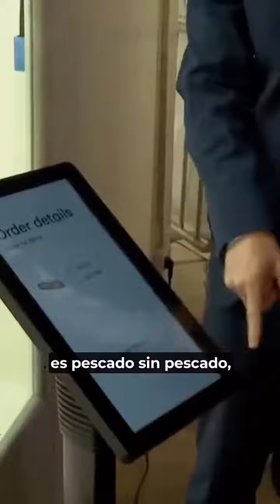Israel producirá leche de vaca sin usar animales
El primer ministro de Israel, Benjamín Netanyahu, anunció esta semana que su país comenzará a producir leche de vaca sin la utilización de animales.
Netanyahu dio a conocer la noticia en su visita a Steakholder Foods, una empresa fabricante de productos cárnicos cultivados. El primer ministro probó allí pescado cultivado estructurado e impreso en 3D y carne cultivada elaborada a partir de células animales cosechadas éticamente.